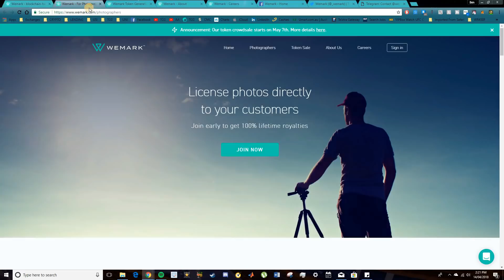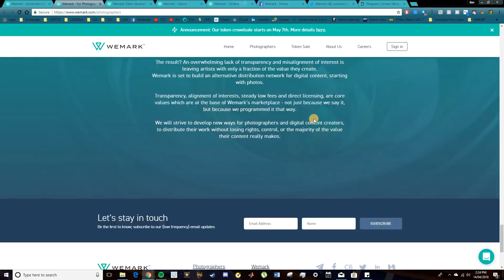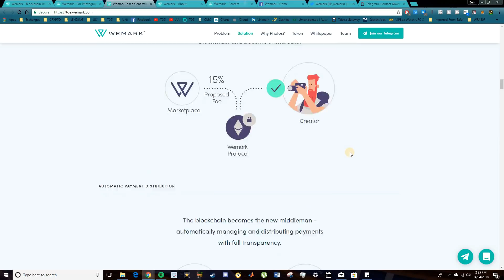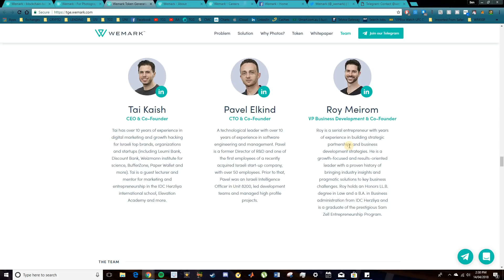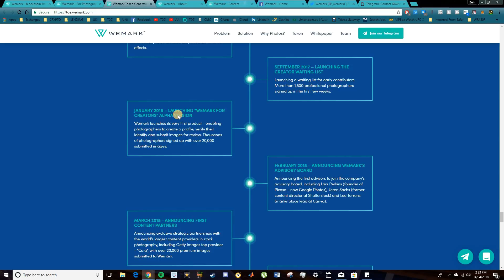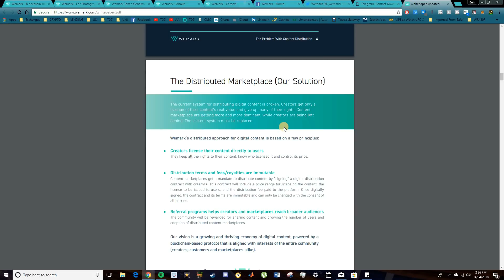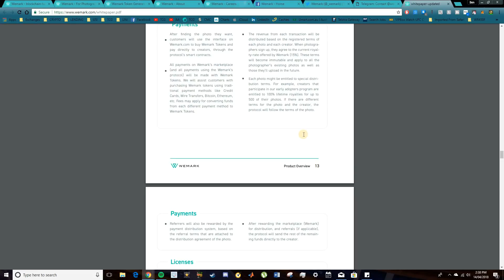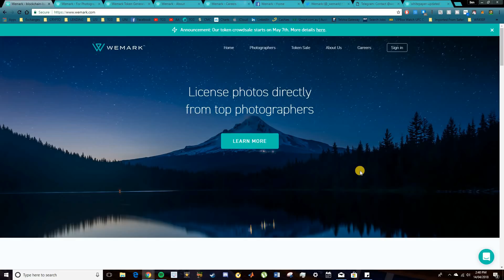Wemark (WMK) | Photography on the Blockchain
🤓💥Wemark are a blockchain based marketplace for digital content with a heavy focus on photography. They aim to decentralise a highly centralised market and by doing so, creators are better rewarded for their work with 85% royalties. Check it out! 🤓💥

💰 Purchase Cryptocurrency & Accessories 💰
Coinbase - Free $10USD worth of Bitcoin when you spend $100USD!
Coinspot - Australian exchange with 50+ Alt-coins available!
Coinjar - Receive 500 Coinjar points FREE when you sign up!
Binance - Access to many of the newest alt-coins with cheap fees!

🤝 Marketing & Leads 🤝
Power Lead System (PLS) - Market Any Online Business!!

Bitcoin (BTC): 1JyzwRYEG6svDqJDDnJtAbkqqgDkBCxJa6
Ethereum (ETH): 0x06879726B6978A638C3c27091AA24265AfD6fe39
Litecoin (LTC): LXMgELLGnvxMR1kQYZTC7PQ2EAHkiRiAn4

I am NOT a licensed financial advisor NOR am I providing financial advice. Any decision you make involving your own money is completely at YOUR own discretion and YOU are 100% responsible. Any content shown on this channel is for informational and entertainment purposes ONLY. Any earnings figures shown are NOT a guarantee of income.